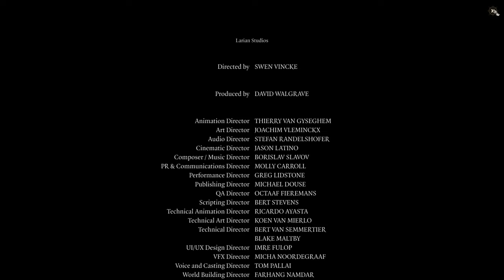Baldur's Gate 3 Silent Gameplay No Commentary Ending